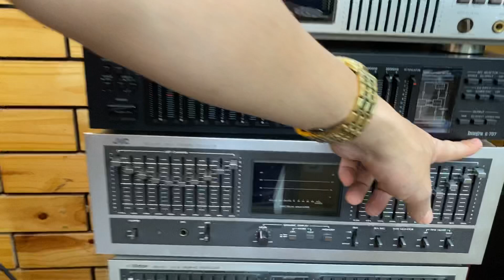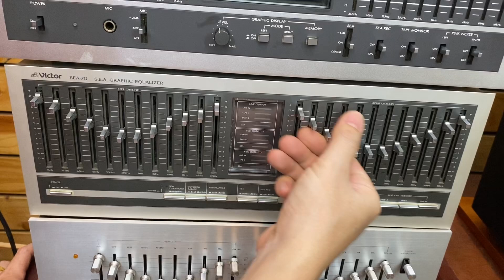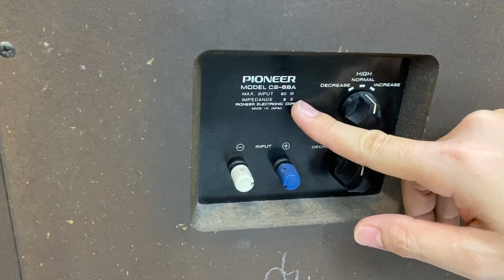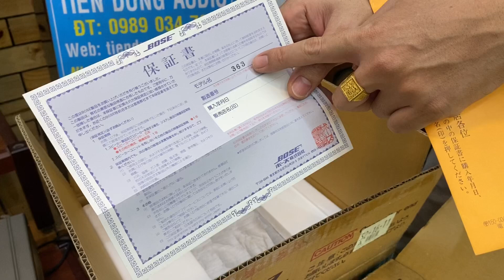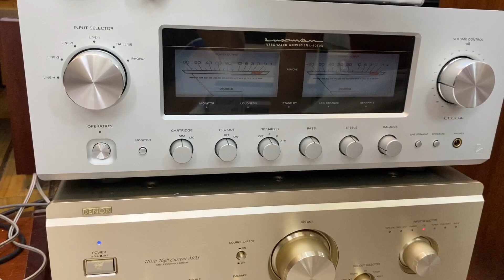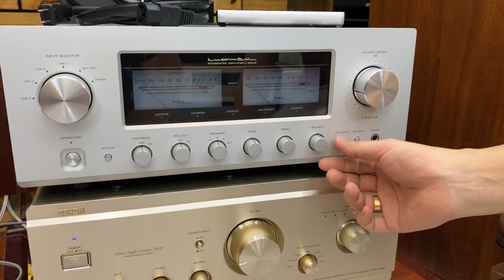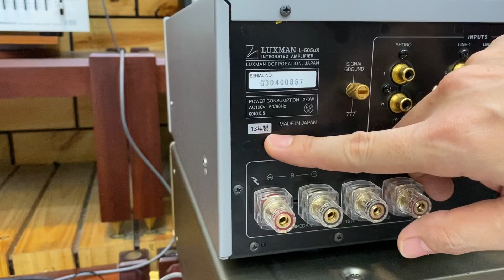KHUI HỘP XỐP Loa, Ampli Hàng Bãi Tuyển Chọn Tại Tiến Dũng Audio Sài Gòn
Loa Pioneer CS-88A, Loa BOSE 201, 363, 301
Ampli Luxman L-505ux, Ampli DENON 2000iii, Lọc Equalizer hàng bãi tuyển chọn
mời quý vị bấm NÚT : ĐĂNG KÝ phía trên để nhận thong báo
NÚT : CHIA SẺ để bạn bè cùng xem
NÚT : THÍCH để ủng hộ kênh Tiến Dung Audio xin chân thành cảm ơn.